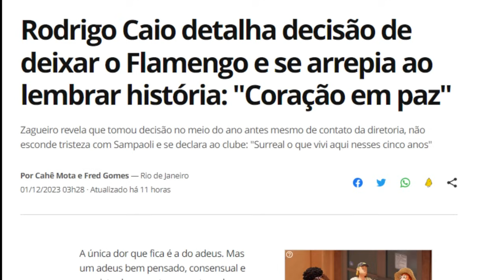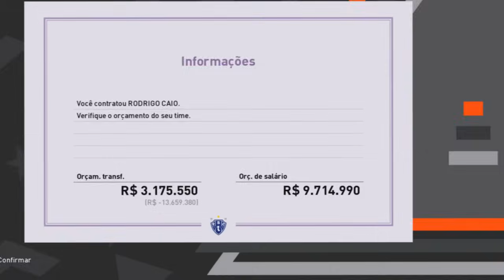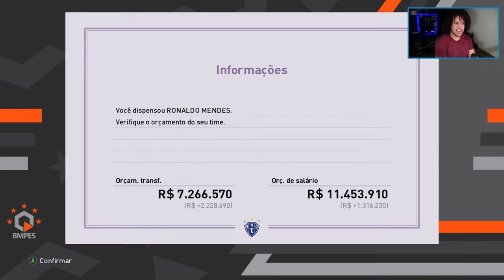RODRIGO CAIO DIZ SIM AO PROJETO DO PAPÃO!!! A APOSTA DO PAYSANDU PRA TEMPORADA - MASTER LEAGUE EP#18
Paysandu contrata Rodrigo Caio!

KWAI: binhoooplayer

RODRIGO CAIO DIZ SIM AO PROJETO DO PAPÃO!!! A APOSTA DO PAYSANDU PRA TEMPORADA - MASTER LEAGUE EP#17